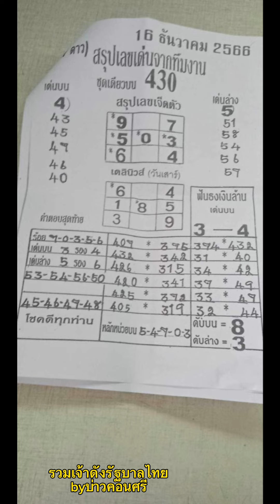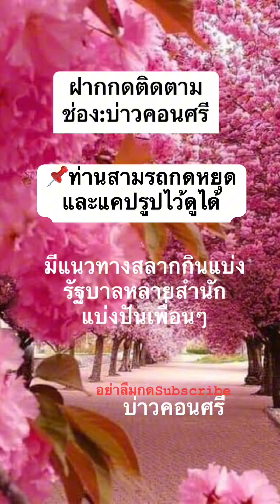รวมเลขเด็ดทุกสำนักของงวดนี้16/12/66ชุดสุดท้ายของงวดรวยๆเฮงๆ